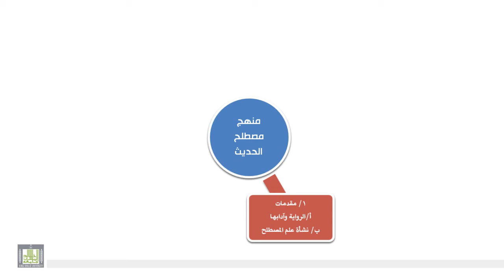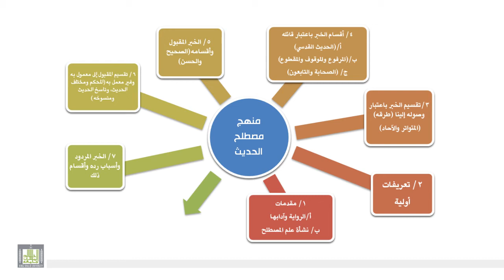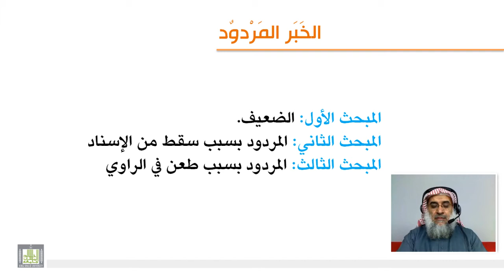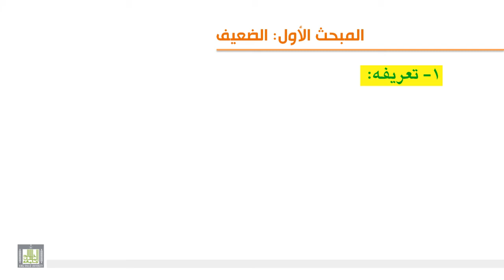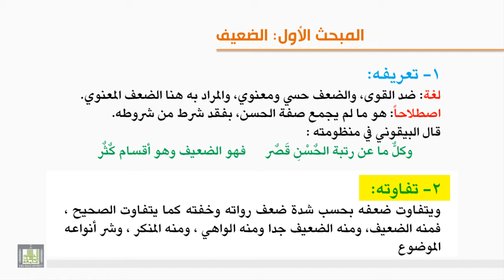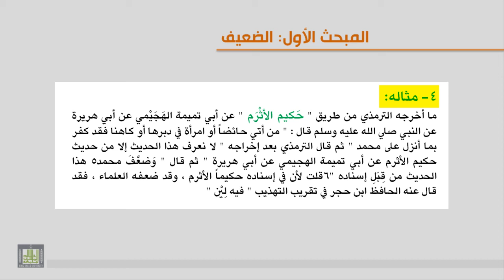الوحدة السابعة - الحديث الضعيف -1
الخبر المردود وأسباب رده ، تعريفه ، وتفاوته ، وأوهى الأسانيد - مثاله